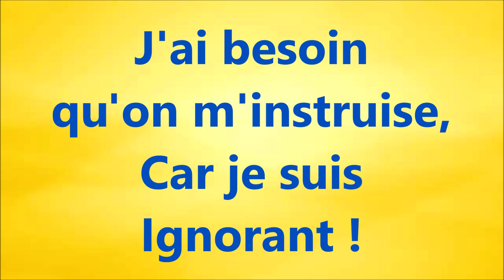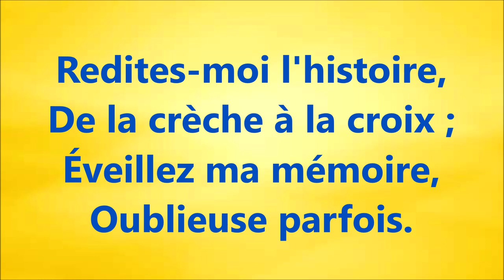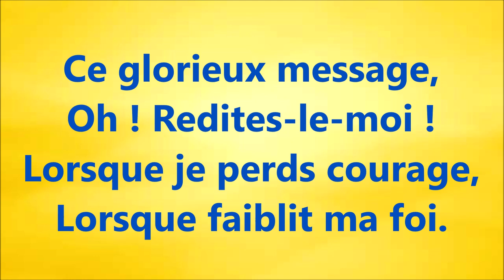#16 REDITES MOI L'HISTOIRE DE L'AMOUR DE JÉSUS Judith et Claude Brocqueville Texte Ruben SAILLENS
CD à commander et MP3 à télécharger sur

Playlist Jésus ami de mon âme bis

REDITES-MOI L'HISTOIRE DE L'AMOUR DE JÉSUS !
Judith et Claude Brocqueville
SUR LES AILES DE LA FOI N° 263

Redites-moi l'histoire,
De l'amour de Jésus !
Parlez-moi de la gloire
Qu'il promet aux élus !
28.5
J'ai besoin
qu'on m'instruise,
Car je suis
Ignorant !
37  8.5
Qu'à Christ
on me conduise
Comme un petit
Enfant !
47   10
Redites-moi l'histoire,
(x3)
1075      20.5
Redites-moi l'histoire,
De la crèche à la croix ;
Éveillez ma mémoire,
Oublieuse parfois.
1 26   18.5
Cette histoire si belle,
Dites-la simplement;
Elle est toujours nouvelle;
Répétez-la souvent.
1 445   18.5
Redites-moi l'histoire,
(x3)
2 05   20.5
Redites-moi l'histoire,
De mon divin Sauveur !
C'est lui dont la victoire
Affranchit le pécheur !
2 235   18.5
Ce glorieux message,
Oh! Redites-le-moi !
Lorsque je perds courage,
Lorsque faiblit ma foi.
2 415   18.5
Redites-moi l'histoire,
(x3)
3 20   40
Redites-moi l'histoire,
Quand le monde trompeur
Me vend sa vaine gloire
Au prix de mon bonheur.

Et quand loin de la terre,
Je prendrai mon essor,
En fermant la paupière,
Que je l'entende encor